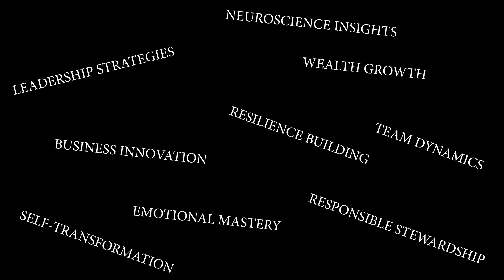A Different Speaker | A Different Experience - Book Toyin Crandell